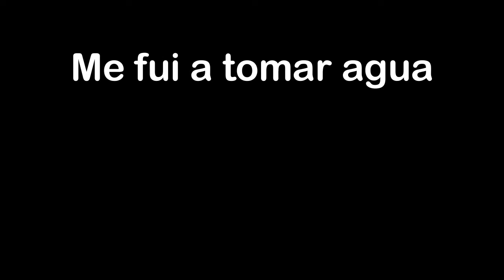Lava= CAOS🟠 | Sonic the Hedgehog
Descripción
despues de procrastinar como  por 5 Dias eh vuelto y con nuevos videos. Hoy nos toca marble zone un mar de lava y ruinas con el erizo favorito xD
espero y no sea una tortura (EeEeEeEEeE)
Twitch?:                   en construcción
Twitter?:                   en construcción
Instagram?:             en construcción
agradecimientos
Capitulos de los actos ou yeah:
Avance
Acto 1:
Acto 2:
Zona especial:
Acto 3 :
lava boy